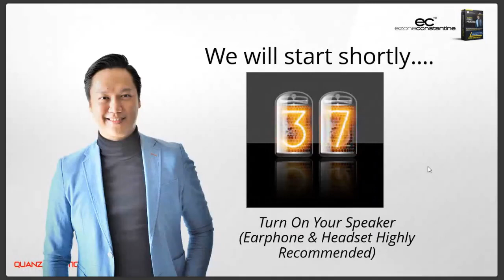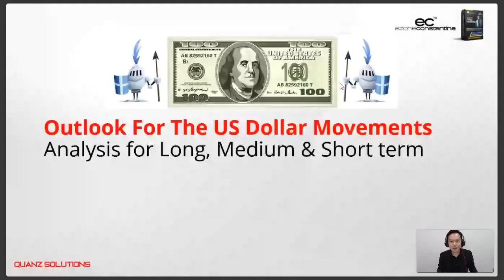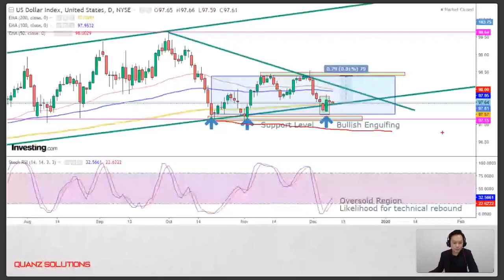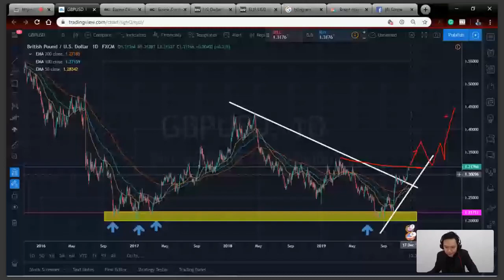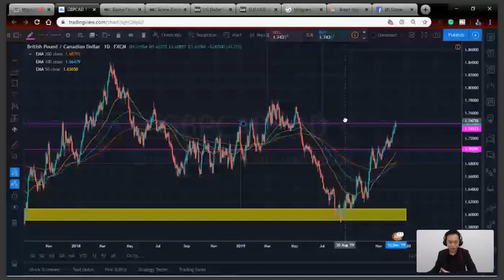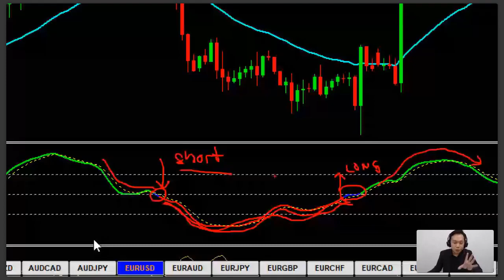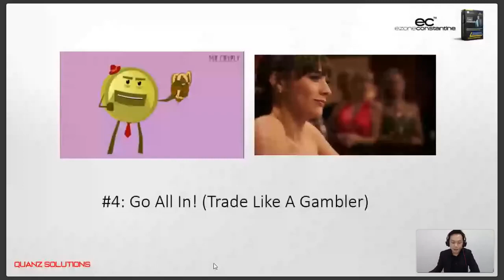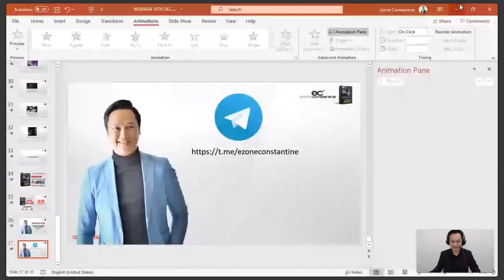Learn How You Can Gain Profits From The Dollar Movements In The Year 2020?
CLICK TO WATCH MY WEBINAR REPLAY: LEARN HOW YOU CAN GAIN PROFITS FROM THE DOLLAR MOVEMENTS IN THE YEAR 2020?

Hot Topics:

1. Outlook For The US Dollar Movements: Long, Medium and Short Term?
2. How Forex Trader can gain Profits from the Dollar Movement in the Year 2020?
3. Outlook for Major and Minor Currency Pairs?
4. Learn How To Swing Trade with UFP HIDDEN SWING: Gain Potential Profits of 150 pips with Manageable Risk (Less Than 40 pips?)
5. Top 10 Mistakes By New Forex Traders

FREE BONUS WORTH RM699 -   Full 8 Hours - Day 1 Live Online Coaching With Mr. Ezone Constantine, MSTA, CFTE